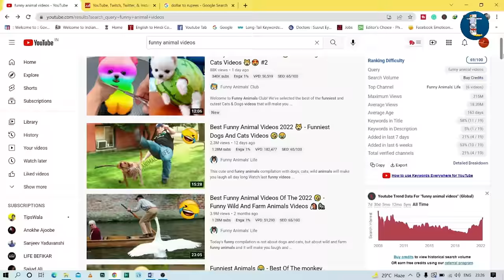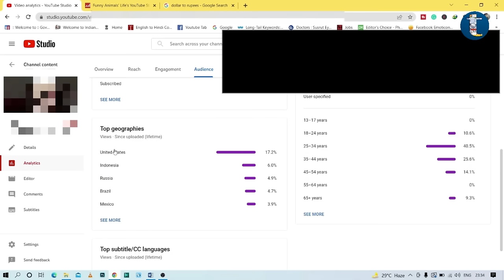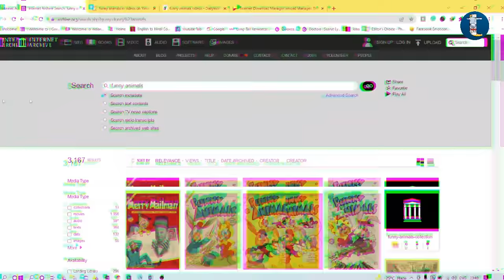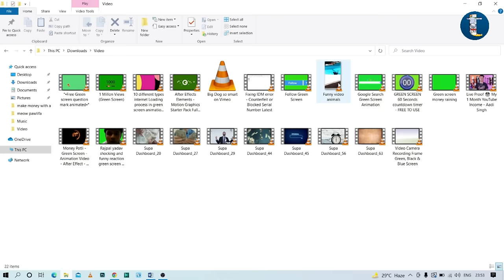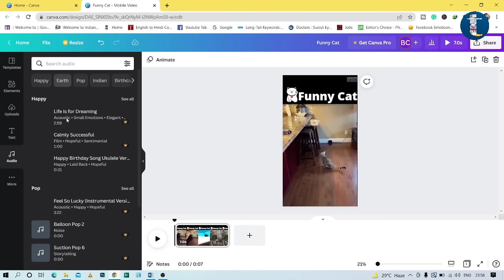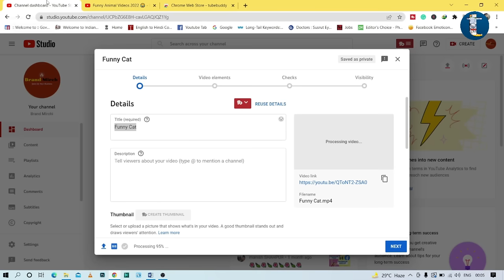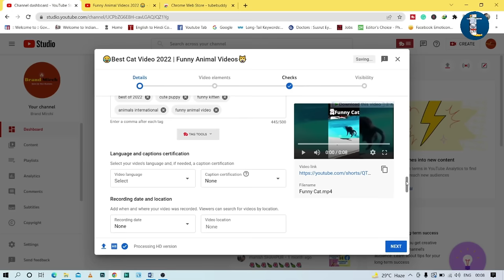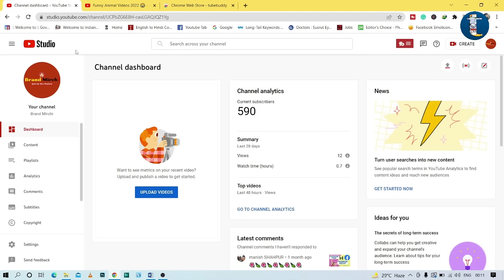$100k/month Copy Paste Animal Videos | Make Money on YouTube without Making Videos 2022 (Hindi)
Hello Friends! I am back with a new video where I am sharing a strategy to make money online 2022 uploading copyright videos. All you need to do is copy paste videos on youtube and earn money.

Earn Interest Every Day | 12% Club Bharatpe Review in Hindi | Best FD Rates 2021 | Quick Loan App

बिना अटके English बोलने में Expert बनो in 30 Days | Free में Fluent English Kaise Aasani Se Sikhe

I help everyone with easy online hacks, tips as well as money-making ideas so that people can leverage these platforms to the fullest and make some money as well. Watch this upload copyrighted animal videos on youtube tutorial and like/share it if you find it helpful!

Queries Answered:
make money with animal videos